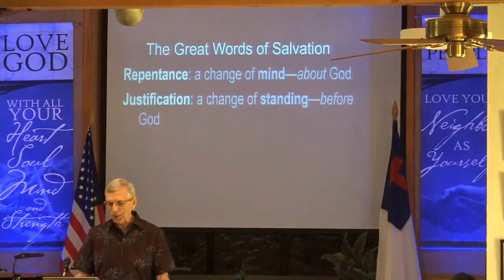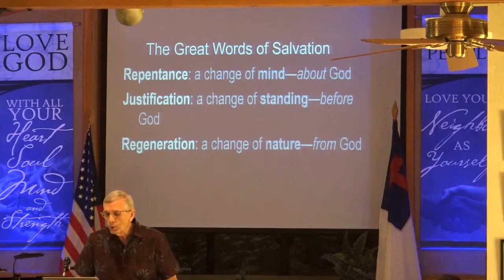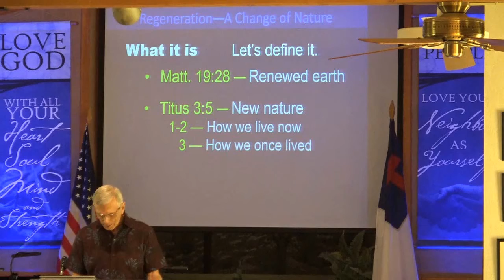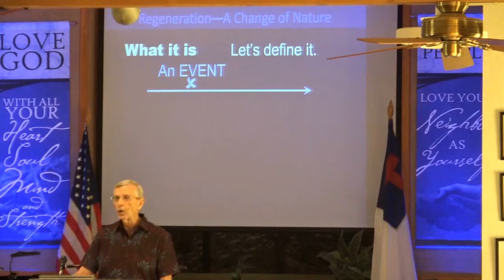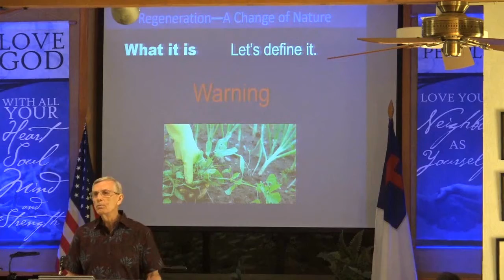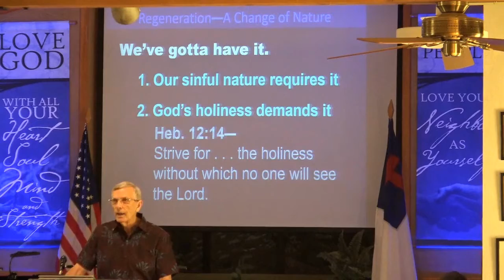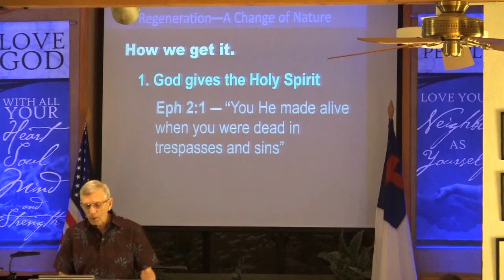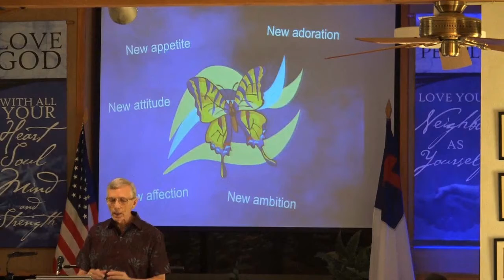John 3 1 7 Regeneration A Change of Nature 10 25 20